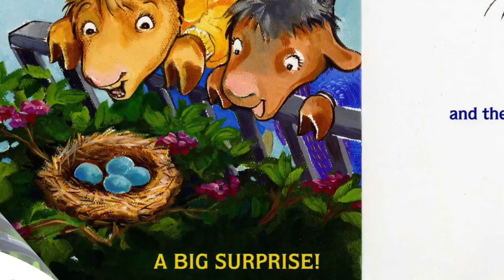LLAMA LLAMA EASTER EGG Book Read Aloud | Easter Books for Kids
Hey Happy Readers!!  Welcome to our Children's Books Read Aloud! In this video we present Easter Books for Kids, Llama Llama Easter Egg book read aloud by Beth with Happy Cultivated.

Today's Easter Book: Llama Llama Easter Egg is written by Anna Dewdney

In the Easter Children's Book, Llama Llama Easter Egg, Llama is excited for Easter and during an Easter egg hunt, Llama finds a big surprise! Llama Llama Easter Egg is a great addition to Easter Books for Kids and Llama Books!!